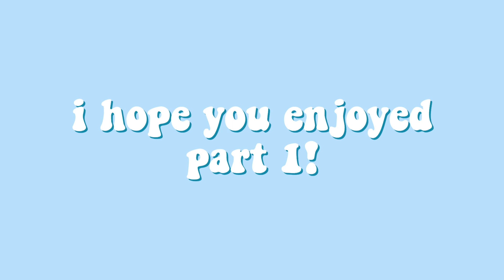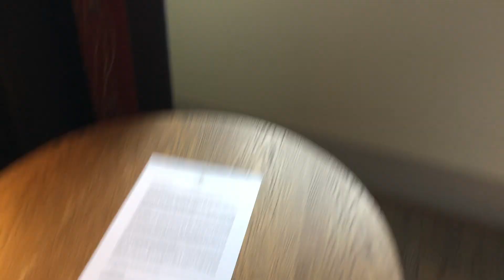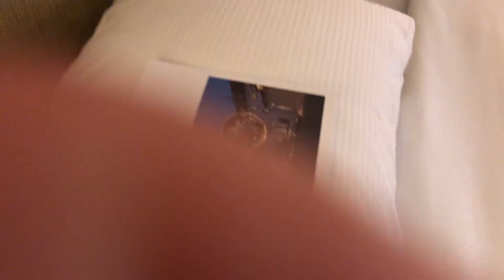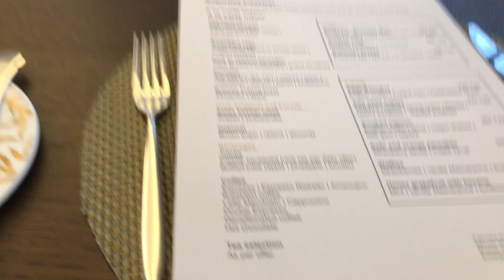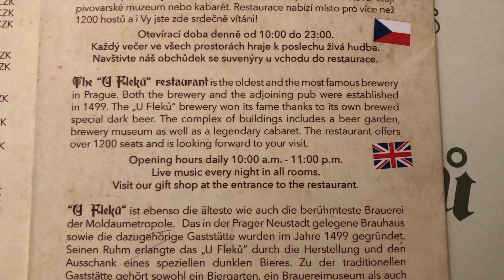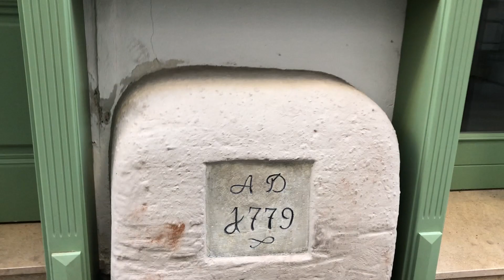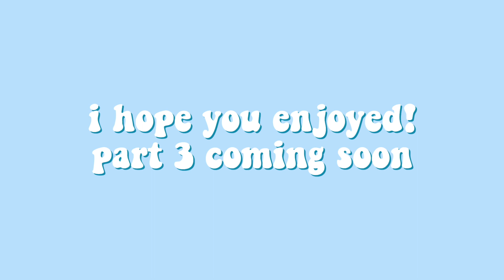european christmas trip 2019 part 2 // vlog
hey guys! merry christmas!

so we went on a christmas trip this year and i thought that it would be fun to vlog it for you guys! this is part two of a three part series! the next video is coming hopefully on boxing day (december 26th) :)